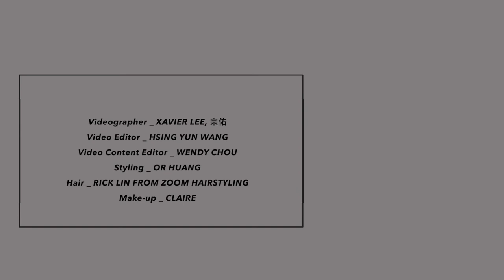孫盛希即興哼歌大挑戰，歌后等級怎麼哼都好聽！｜ELLE Cover Star